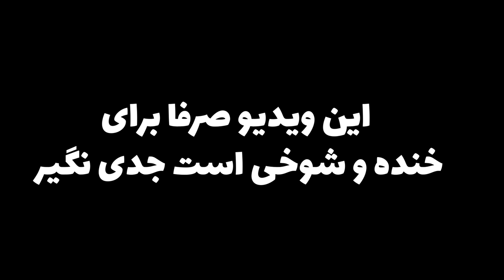دخترا بهترن یا پسرا ؟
thumbnail by:  hossein
edited by: erfan toxic
کانال نیما و عمو کلول @AmoKolol @Nima_Sehat